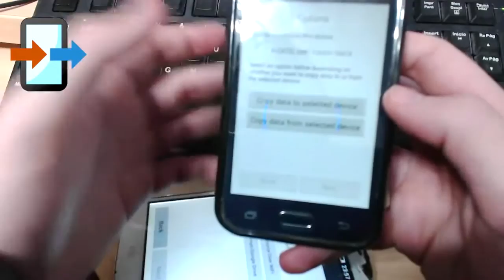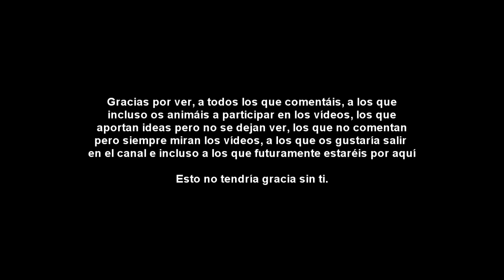FELIZ 2017 🏆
Un diminuto resumen del 2016 que mañana seguro me arrepienta porque se me ha olvidado incluir alguna toma pero bueno, la inspiración sincera de las 4:32PM. Nuevamente gracias a todos por estar aquí. Un abrazo familia, aupa VDH!